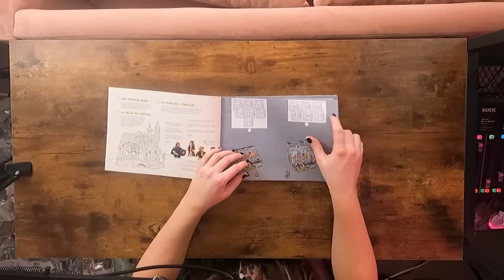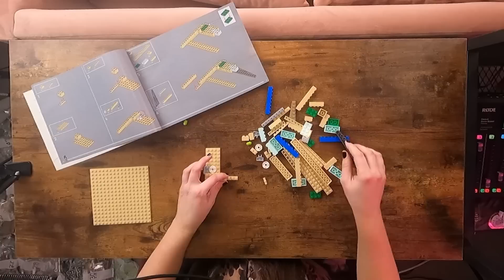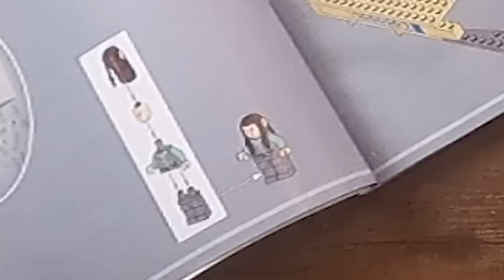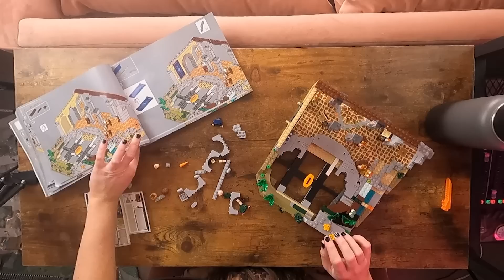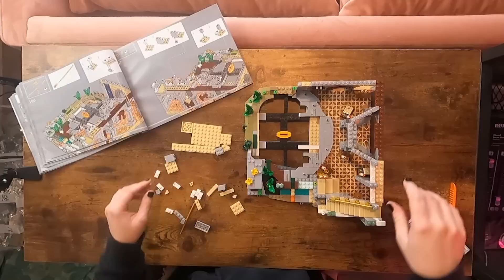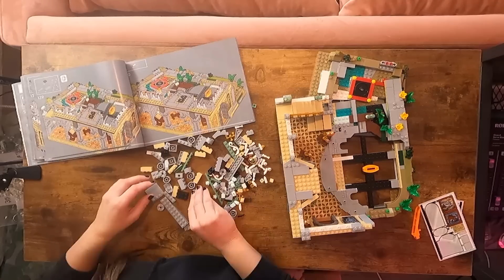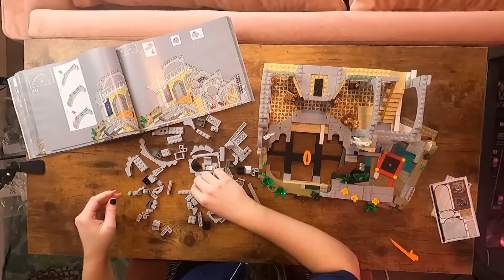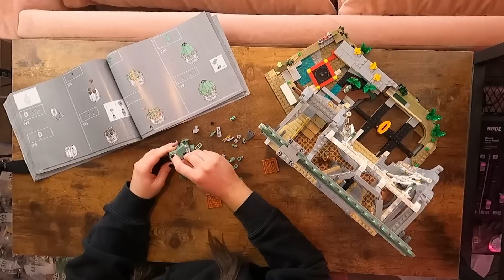Let's Build the LEGO Rivendell Set pt 2 FINAL | Sarah Schauer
Well! This took forever, I do apologize guys. I really have no excuse! I hope y'all enjoy this! If you build a set while watching, let me know!

Also, as of today I am 6 months sober! Woohoo! Heading to a meeting tonight to get my chip. Hope y'all are well!

Sarah Schauer
325 N Larchmont Blvd.